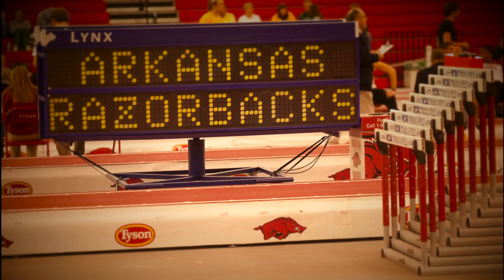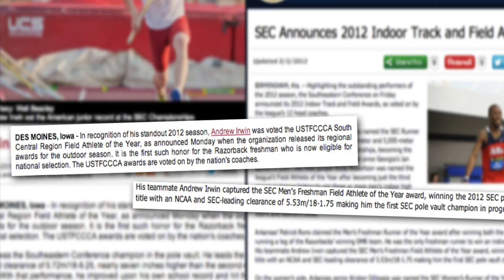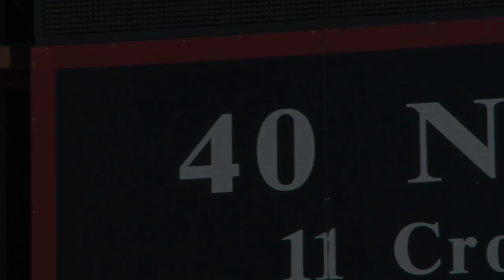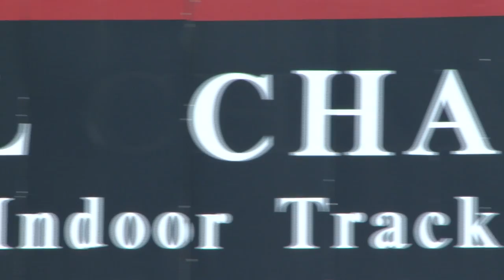2012 Men's Track & Field Highlight Video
The Arkansas Razorbacks men's track & field program kept the storied tradition alive with a number of individual and team accomplishments in 2012, including the SEC Triple Crown, a runner-up finish at the indoor national championships, and three total top-10 national finishes. But there is more to come in 2013.